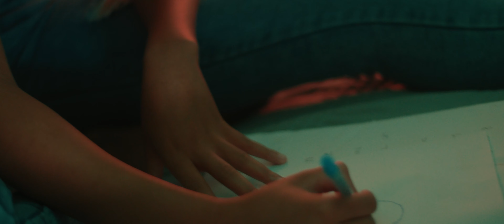Chillers punch advert shot with the Pocket 4k